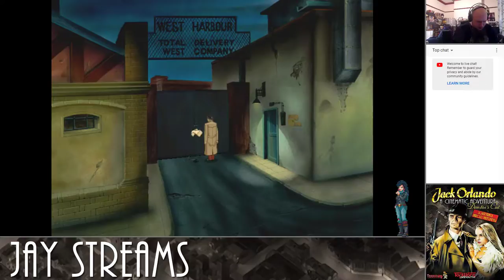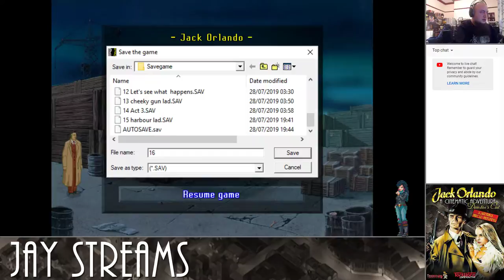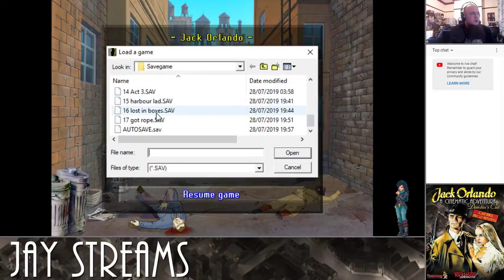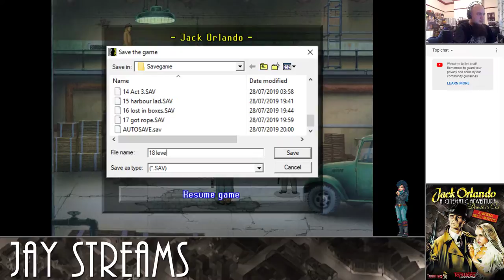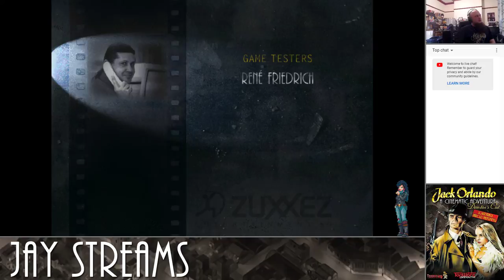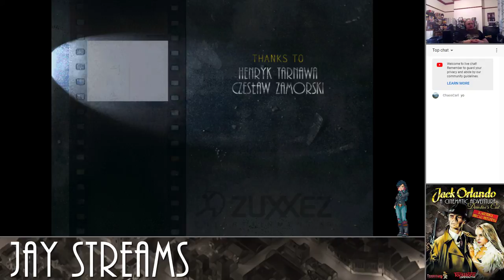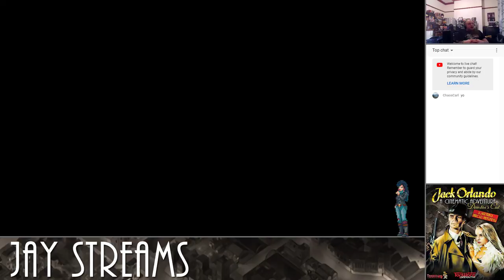Jay Streams Jack Orlando: Director's Cut #2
Time to finish this.

○ Steam:
Gracious Bears
○ PlayStation:
J-Cray-Z
The_Real_K2G